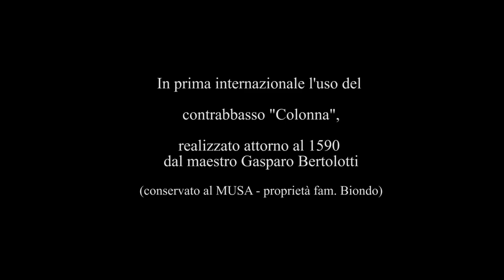Omaggio a Gasparo da Salò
Registrazione del concerto "Omaggio a Gasparo da Salò" eseguito dalla Matsue Chamber Orchestra (Shimane - Giappone) nel Duomo di Salò, il 14 agosto 2018.